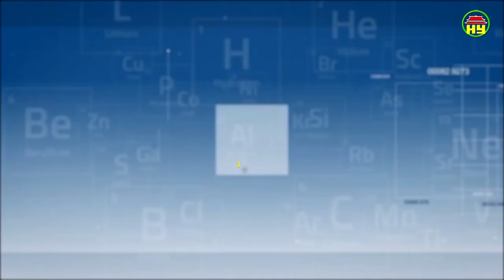Thông tin sức khỏe ngày 15/03/2019.